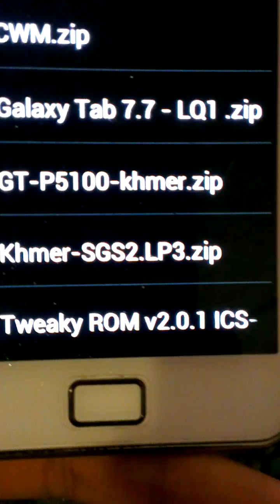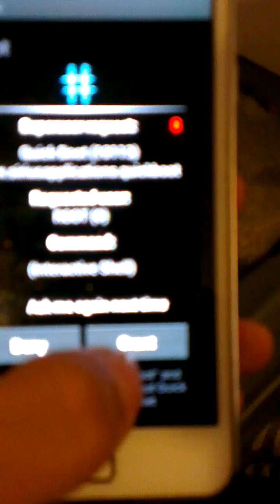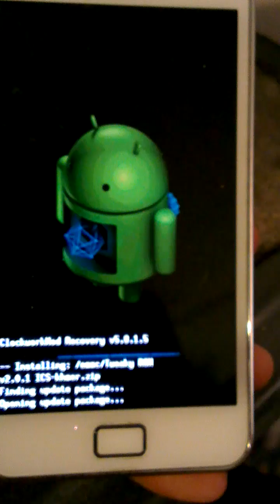How to install khmer unicode on Galaxy SII